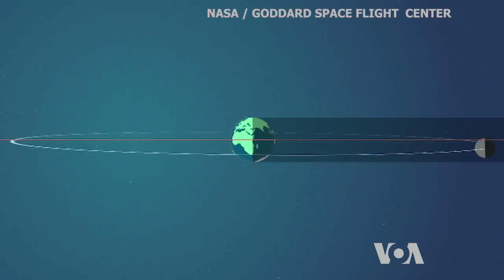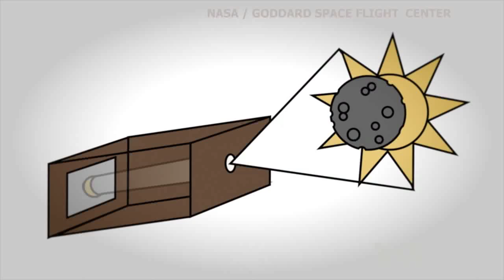Total Sun Eclipse Will Be Seen Across US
On August 21, 2017 people in many parts of United States will be able to enjoy a rare visual spectacle – a total eclipse of the sun. Although the moon passes between the sun and our planet relatively often, a total eclipse is visible only occasionally and only in some parts of the globe. VOA’s George Putic reports.